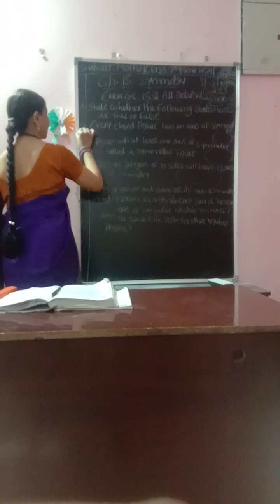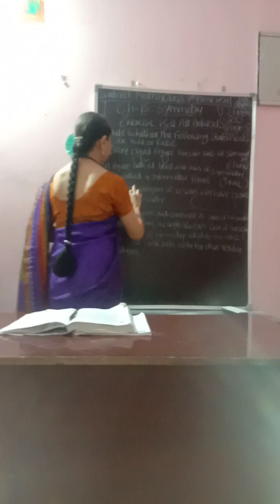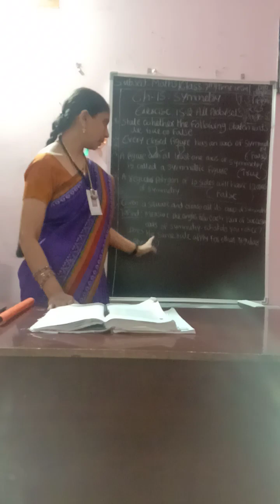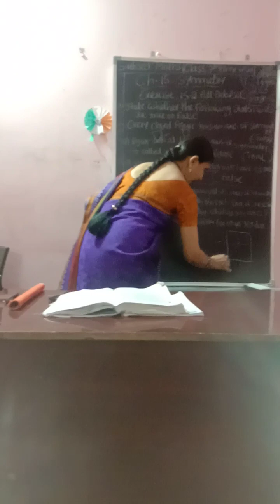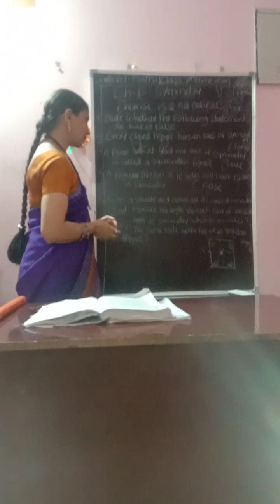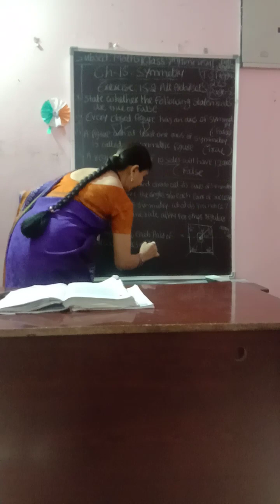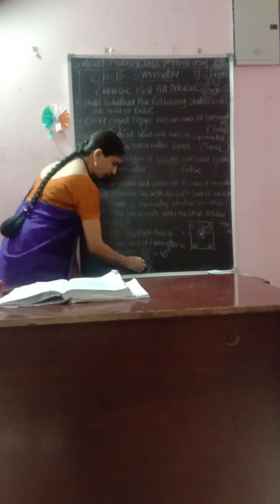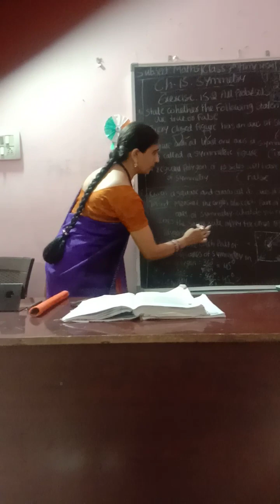7th Class T.S Maths Ch-15 Symmetry.Topic: 15.2 4&5 prob&sol's. Pgno:283.Page-5.